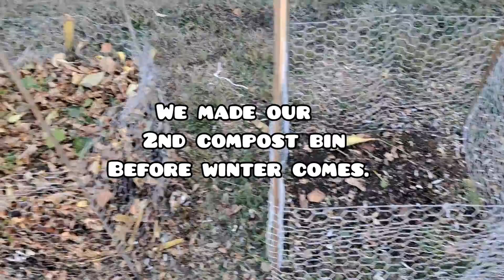One of our preparations for winter.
We made our 2nd compost bin before winter comes.